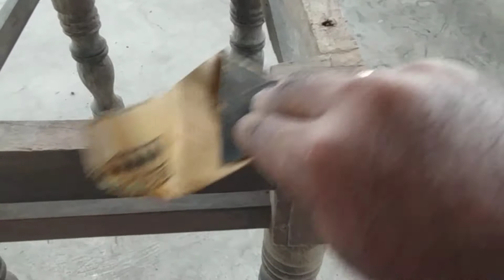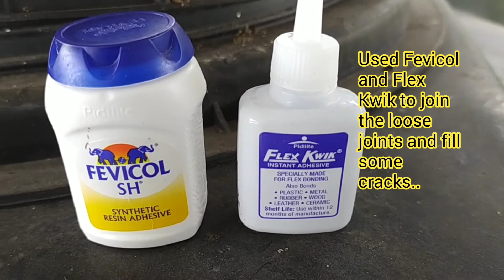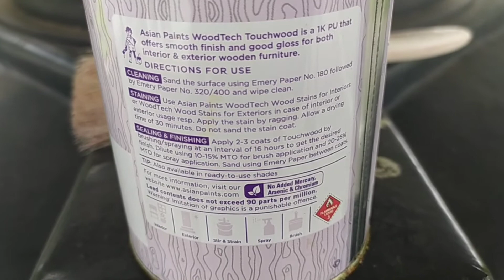DIY Old furniture makeover using Asian Paints Touchwood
Wonder how you can varnish an old furniture on your own. Check this out..

Things you need:
- An old furniture (of course 😀)
- Sand paper P80
- Asian paints Touchwood
- Fevicol SH
- Small Nails
- Varnish paint brush

Step 1: Sand paper the whole furniture. This should help removing the dust or small pieces and smoothen the surface.
Step 2: Tighten the joints of the chair using nails and Fevicol and Flex Kwik..
Step 3: Apply the Asian Paints Touchwood. First coat.
Step 4: Sand paper the surface again.
Step 5: Apply second coat of Asian paints touchwood.
Step 6: Sand paper the surface again.
Step 7: Apply third coat of Asian paints touchwood

Now the furniture would be shining very beautifully.

Once everything was done, I placed the chair in balcony as part of my Balcony Makeover project.
Placed a small aquarium on top of the chair with hanging pots on three sides.
In aquarium, I used Gold fish and some other fish types I really don't know 🙂.
Used succelents, money plant etc too.